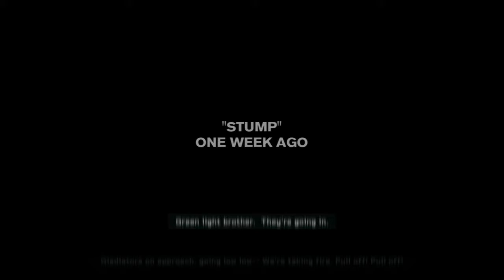Zagrajmy w Medal of Honor Warfighter (2) Kampania / Gameplay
A oto i drugi odcinek z mojego projektu Medal of Honor ,

Medal of Honor: Warfighter to gra FPS stanowiąca kontynuację wydanego w 2010 roku restartu tej klasycznej już marki. Akcja ponownie została osadzona we współczesnych realiach, a za produkcję całości odpowiada również to samo studio, czyli Danger Close.
Bohaterami gry są komandosi znani z poprzedniej części serii, jednak główną postacią, wokół której kręci się cała historia, jest Preacher, w polskiej wersji znany jako Klecha. Osią konfliktu jest PETN (pentryt) -- niebezpieczna substancja wykorzystywana przez terrorystów do przeprowadzania skomplikowanych ataków. Wszystkie scenariusze zawarte w kampanii dla pojedynczego zostały oparte na rzeczywistych wydarzeniach z przeszłości. W trakcie zabawy odwiedzamy m.in. Somalię, Jemen, Bośnię czy Filipiny.

23 października 2012 ( światowa data premiery )
25 października 2012 ( data wydania w Polsce )
23 października 2012 ( premiera w USA )

Zagrajmy w Medal of Honor Warfighter
Medal of Honor Warfighter - Gameplay
Let's play Medal of Honor Warfighter
Medal of Honor Warfighter - Kampania